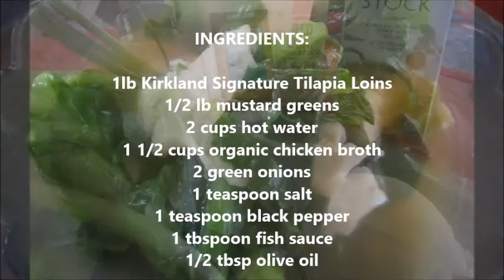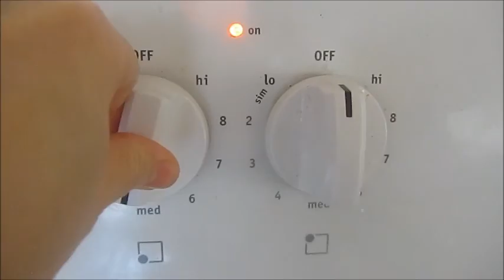TILAPIA WITH MUSTARD GREENS SOUP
simple, healthy and delicious